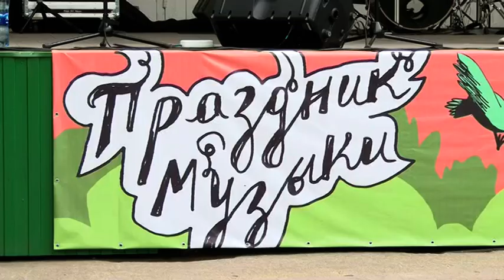Праздник музыки в Саратове